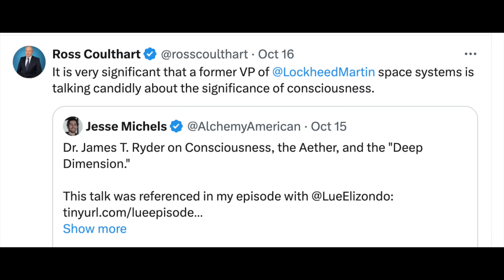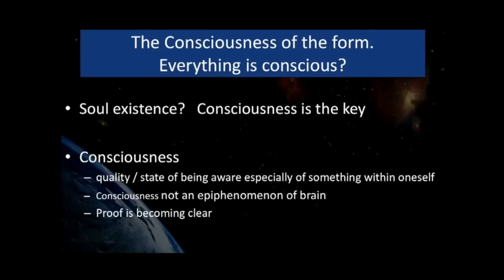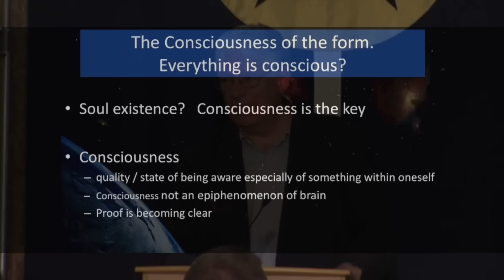This Former Lockheed Martin Vice President Reveals The Truth He Was Told During A Meeting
The former Lockheed Martin vice president reveals the truth he was told during a meeting. This vice president of Lockheed Martin said this during a meeting.

Dr. James T. Ryder, who served as Vice President of Lockheed Martin Space Systems Company from May two thousand and five until his retirement in February twenty eleven, is a man of remarkable achievements in aerospace and defense.

During his tenure at Lockheed Martin, Ryder played a key role in shaping projects that defined modern space exploration and military technology.

However, in recent years, his interests have taken an unexpected turn.